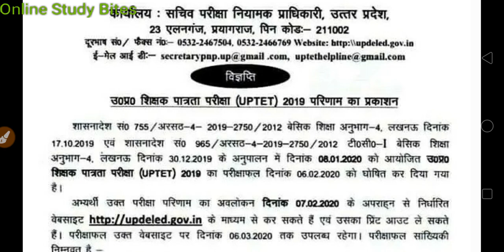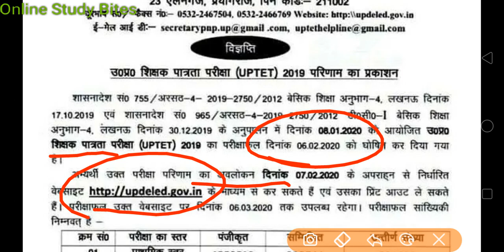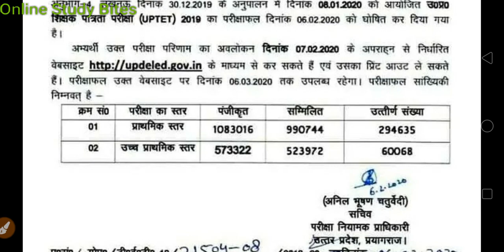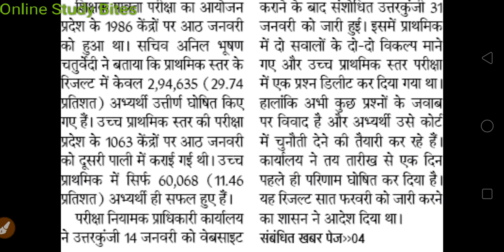UPTET 2019 : परीक्षा परिणाम में भारी गिरावट, लगातार 3 वर्षों से यूपीटेट, सीटेट पास करने वाले भी हुए